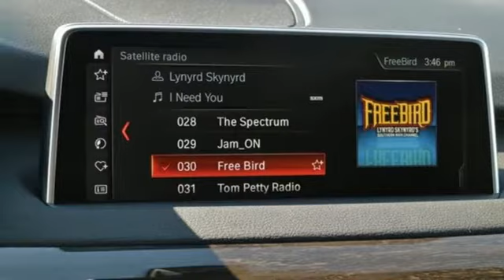New 2018 BMW X5 Baltimore MD Woodlawn, MD #480519 - SOLD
Year: 2018
Make: BMW
Model: X5
Trim: xDrive35i
Engine: 3.0L I6 DOHC 24V TwinPower Turbo
Transmission: 8-Speed Automatic
Color: Gray
Interior: Black
Stock #: 480519
VIN: 5UXKR0C58J0Y04228

Address:
6700 Baltimore National Pike